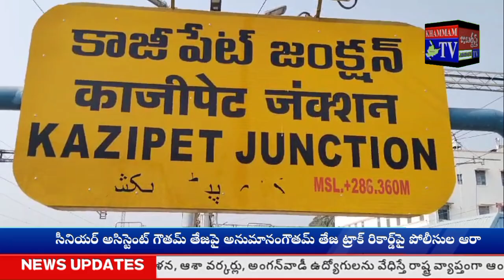జబర్దస్త్ టీవీ KHAMMAMTV సంకటహర చతుర్దశి @ శ్రీ అభయ ఆంజనేయస్వామి దేవాలయం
సంకటహర చతుర్థి పర్వదిన సందర్భంగా కాజిపేట్ జూబ్లీ మార్కెట్ లోని శ్రీ అభయ  ఆంజనేయస్వామి దేవాలయంలో వేడుకలు అత్యంత వైభవంగా నిర్వహించారు.
దేవాలయం ప్రధాన పూజారి జగర్లపూడి శ్రీనివాస శర్మ ఆధ్వర్యంలో గణపతి హోమం, గణపతికి పంచామృతాలతో అభిషేకం, అలంకరణ తీర్థప్రసాద వితరణ చేశారు.
భక్తులు అధిక సంఖ్యలో పాల్గొన్నారు.
సంకటహర చతుర్థి భక్తులందరికీ పంజాల శ్రీనివాస్ లావణ్య దంపతుల సౌజన్యంతో
మహా అన్నదాన ప్రసాదం వితరణ చేశారు.  ఈ సందర్భంగా ప్రధాన పూజారి జగర్లపూడి శ్రీనివాస శర్మ మాట్లాడారు.
వర్షాన్ని సైతం లెక్కచేయకుండా.. సంకటహర చతుర్ధిని విజయవంతం చేసిన భక్తులందరికీ ఆయన ధన్యవాదాలు ప్రకటించారు.
ఆగస్టు 22 నిర్వహించే సంఘటన చతుర్దశిని కూడా ఇదే విధంగా విజయవంతం చేయాలని ఆయన కోరారు.
 శ్రావణ మాసాన్ని పురస్కరించుకొని దేవాలయంలో ప్రత్యేక పూజా కార్యక్రమాలు నిర్వహించనున్నట్లు శ్రీనివాస్ శర్మ ప్రకటించారు.
కార్యక్రమాన్ని హనుమాన్ యూత్ సభ్యులు పర్యవేక్షించారు.